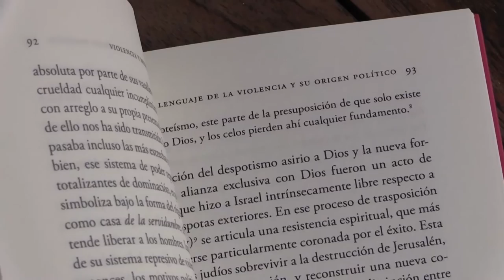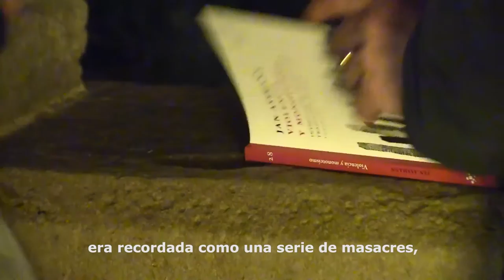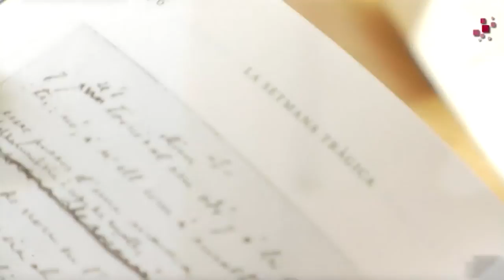[Fragmenta] Booktrailer de 'Violencia y monoteísmo', de Jan Assmann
El vídeo contiene declaraciones del catedrático de filosofía de la URL, Francesc Torralba, del profesor titular de filosofía de la educación de la UAB, Joan-Carles Mèlich, de la profesora titular de filosofía de la educación de la URL, Anna Pagès, y del propio autor, Jan Assmann, catedrático emérito de egiptología de la Universidad de Heidelberg, profesor honorario de la Universidad de Constanza y doctor honoris causa por las universidades de Münster, Yale y Jerusalén.

Este vídeo ha sido grabado en el Reial Monestir de Santa Maria de Pedralbes (Barcelona) el 20 de noviembre del 2014, minutos antes de la intervención de Jan Assmann en el ciclo Diálogos de Pedralbes organizado por el Reial Monestir de Santa Maria de Pedralbes - Ajuntament de Barcelona.

Es una producción de Fragmenta Editorial